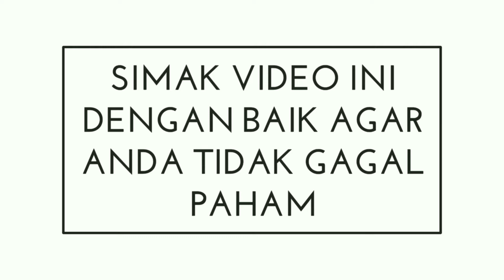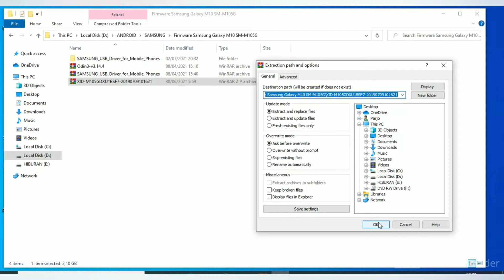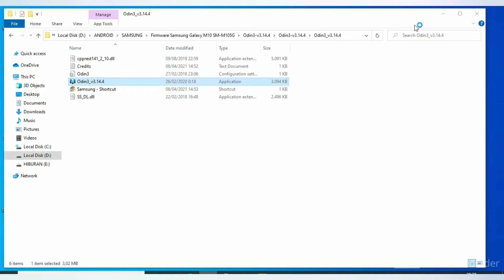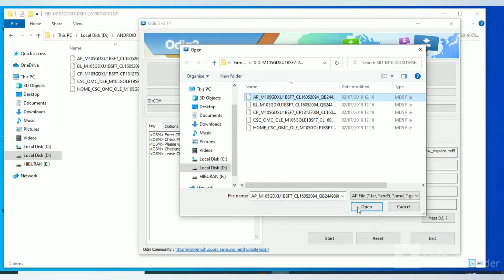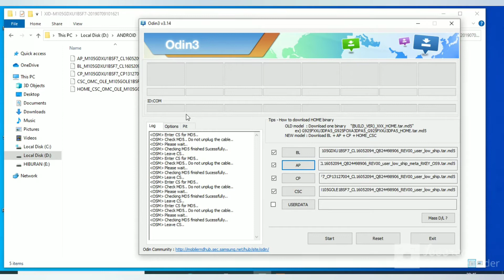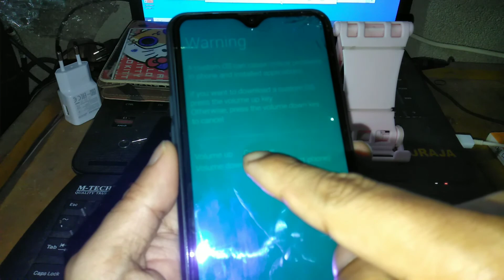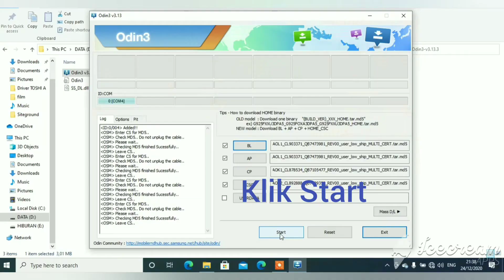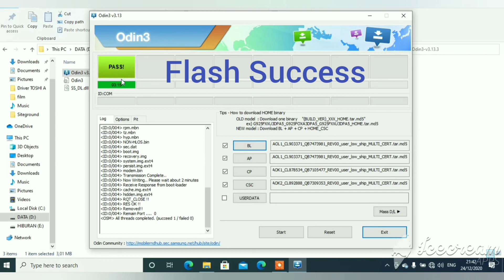Cara Flash Samsung M10 SM-M105G (5 Files)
Cara Flash Samsung Galaxy M10 SM-M105G sebagai solusi untuk mengatasi Bootloop, Lupa pola atau Password, Hang, ERROR, dan lainnya. Ini adalah tutorial yang dapat kami bagikan agar kamu bisa memahami tentang cara menginstal firmware.